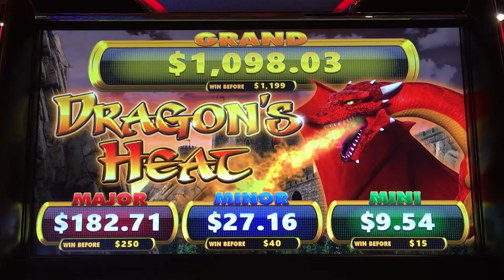Dragon's Heat slot machine bonus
Played at: Barona / Ainsworth
When: 2017